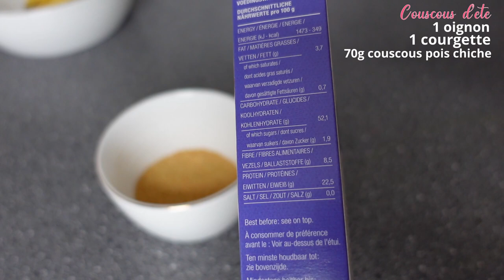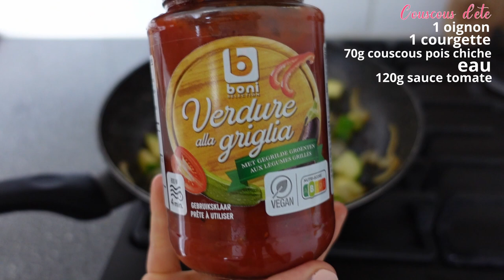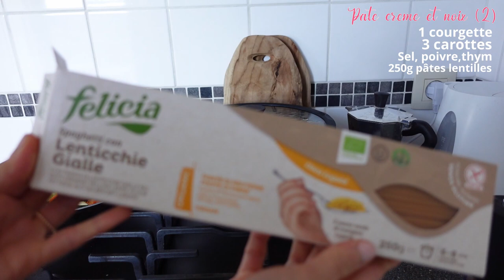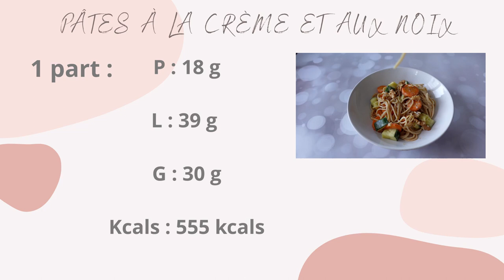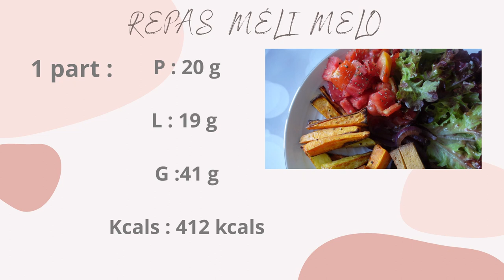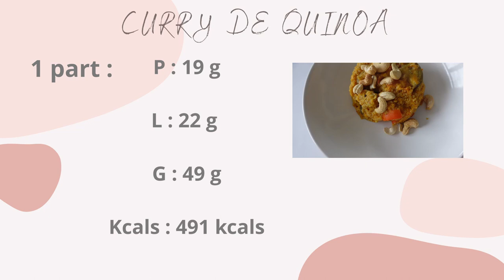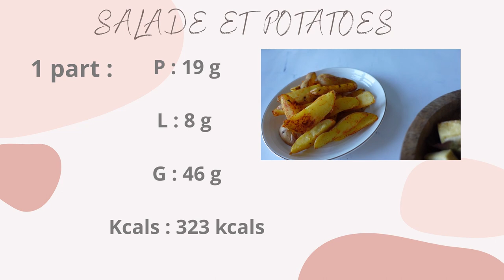Une semaine dans mon assiette - Idées de diners healthy et express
Aujourd'hui je te propose de passer une semaine dans mon assiette en te proposant des idées/inspirations de diner super express et facile à préparer.
J'ai calculé le prix de chaque recette pour que tu puisses avoir une idée budget ainsi que les macros. Toutes les recettes sont vegan et healthy !